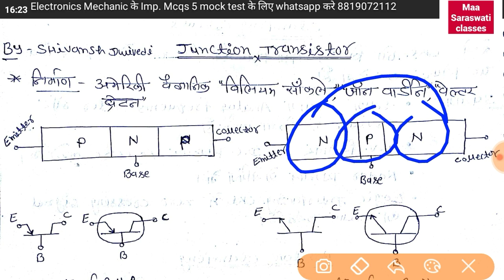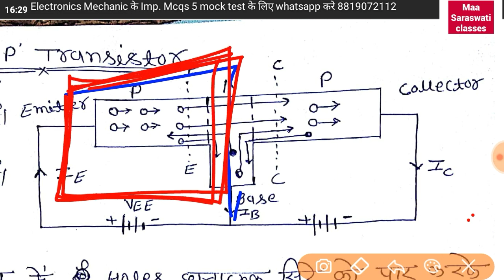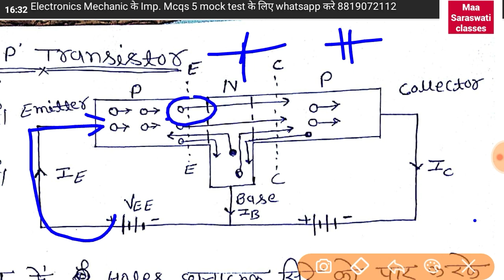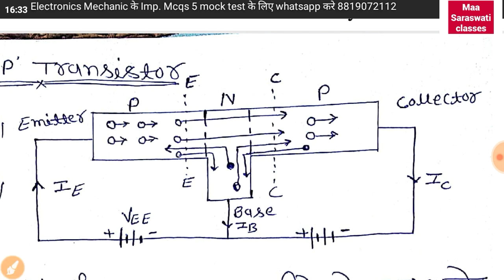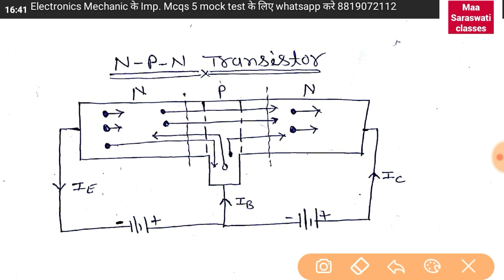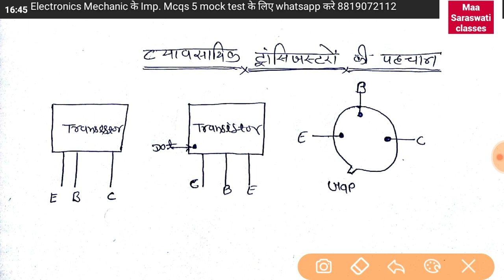Transistor Part:- 1| Electronic mechanic For DMRC, ISRO, UPRVUNL Metro, By Shivansh Dwivedi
*Maa Saraswati Classes*
Electronics Mechanic (Technician) ISRO/DMRC/DRDO/UPRVUNL/IOCL/Metro/Railway/ Apprentice /All Technician Exams

टेक्नीशियन एग्जाम (ITI Level) की Hand written PDF Course
 [Complete Theory+ Imp MCQs+ Imp Numerical]
को ज्वाइन करे जिसमे सम्पूर्ण Syllabus के सभी टॉपिक्स  को पूर्णतः Hand written नोट्स के माध्यम से पूरा करवाया गया है Pdf Course प्राप्त करने के लिए Whatsapp करें 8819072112

Note:- सभी नोट्स हिंदी माध्यम में उपलब्ध